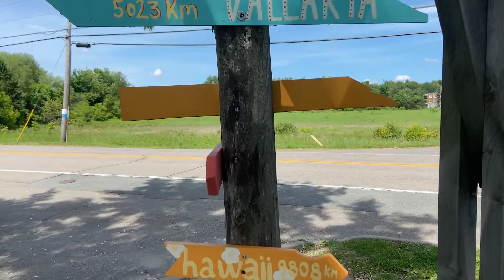Virée des cantines- Sea Shack au bord du lac - Pointe-du-Lac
Rendez-vous au Sea Shack au bord du lac.